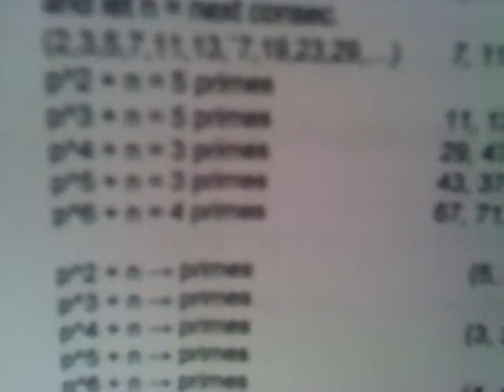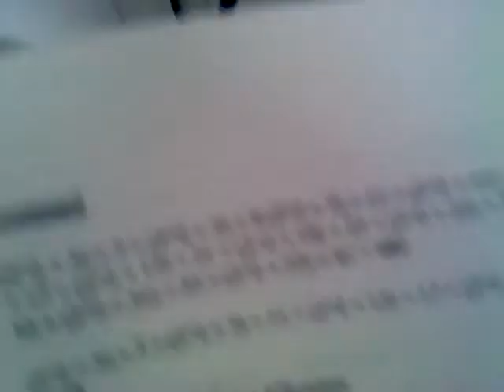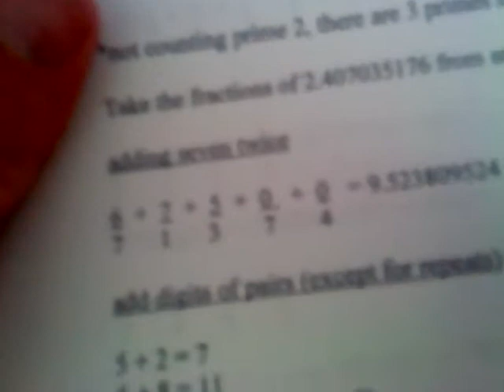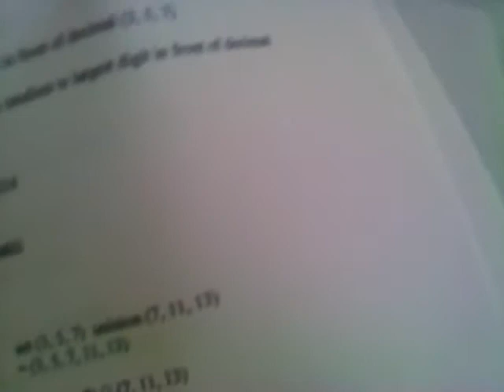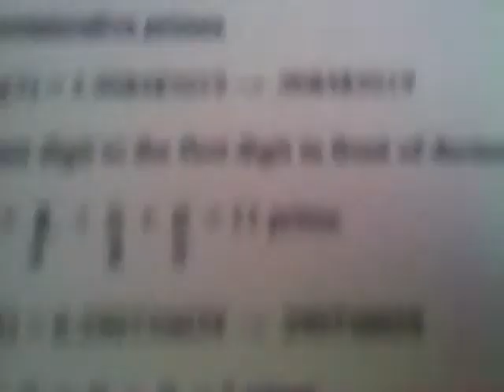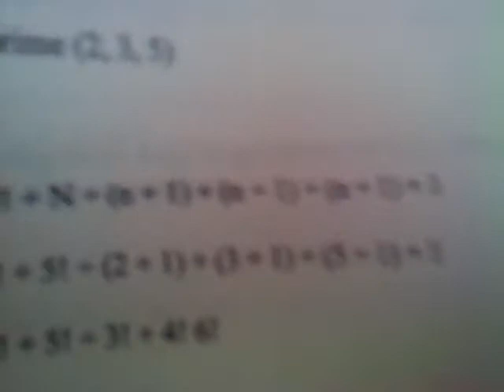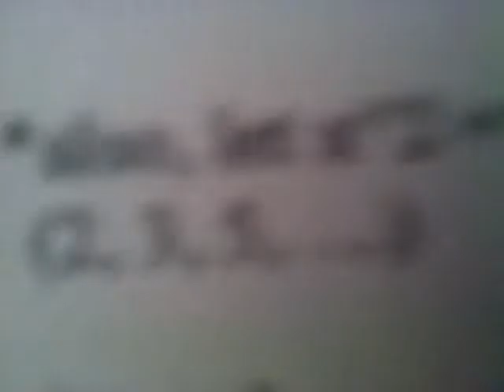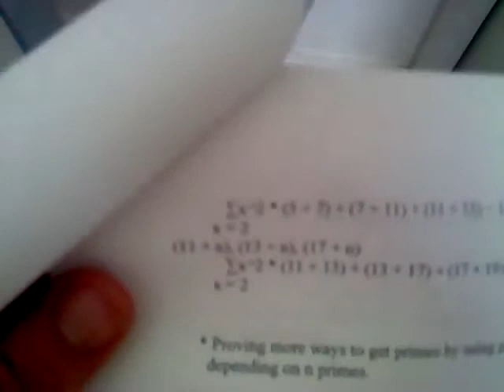My miscellaneous prime number things (theories)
My next video on my miscellaneous prime number ideas! Hope you all enjoy!